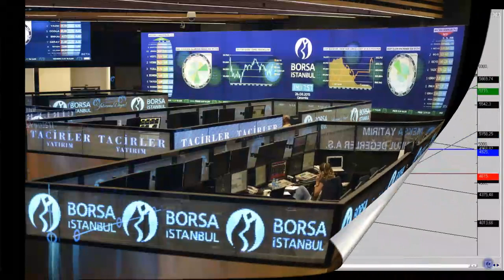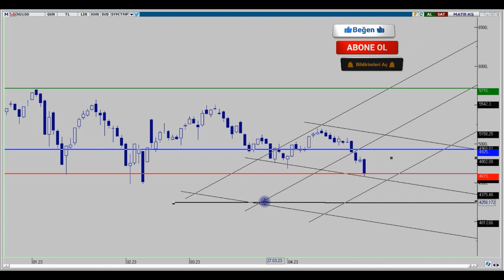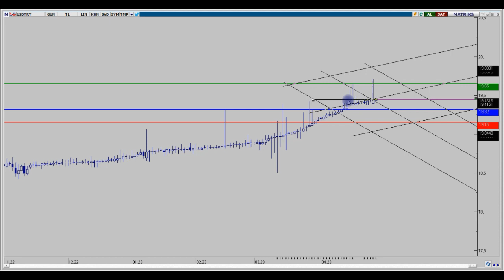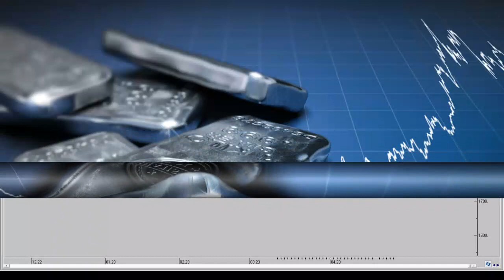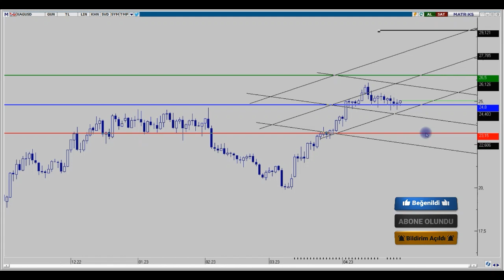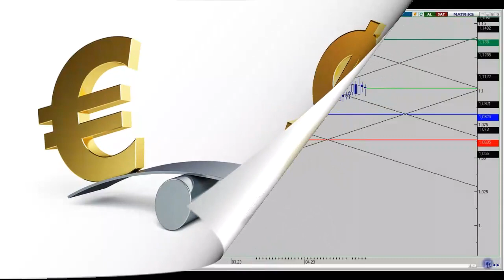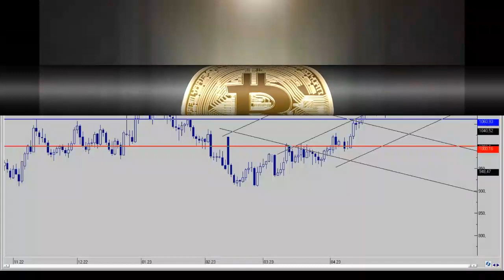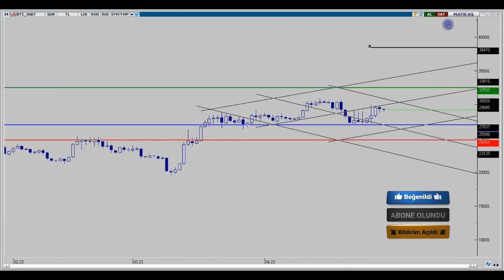ENDEKS-DOLAR-ONS-GÜMÜŞ-BRENT-EURUSD-PLATİN-BTC HAFTALIK DEĞERLENDİRMELER 30.04.2023 ENDEKS YORUM